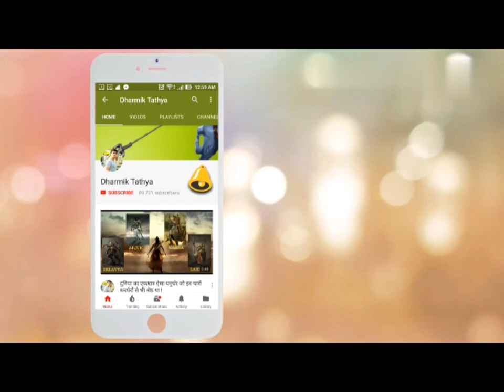क्यों हुआ जामवंत और श्री कृष्ण के बीच प्रलयंकारी युद्ध - Fight between Jambavan and Lord Krishna !!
हमारा उद्देश्य है की हम लोगों को ज्यादा से ज्यादा धार्मिक तथ्यों की जानकारी दें ।